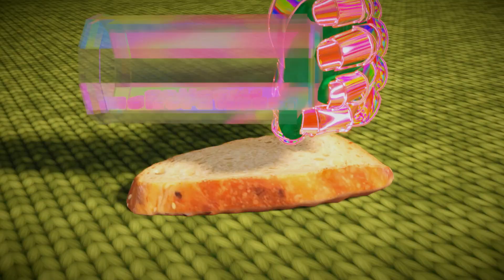Antonin - ANT RAP [OFFICIAL VISUALISER]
Chant : Antonin
Instrus : Voloco
Identité visuelle : Christophe 2
dessin de bouteille : Marion